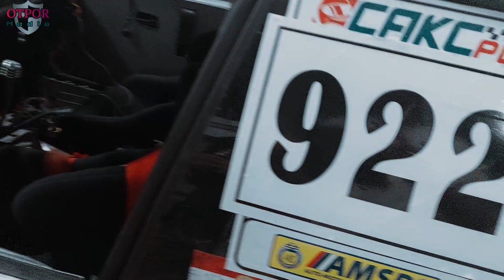NAJAVA / Kup Hercegovine 2023.